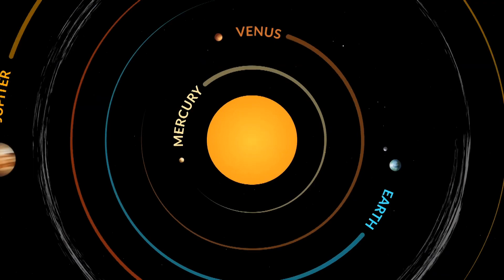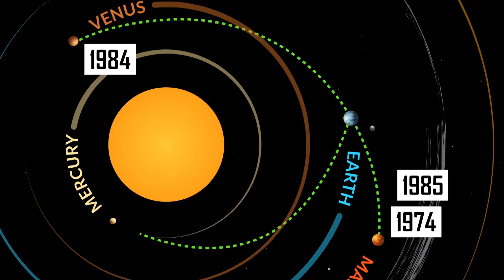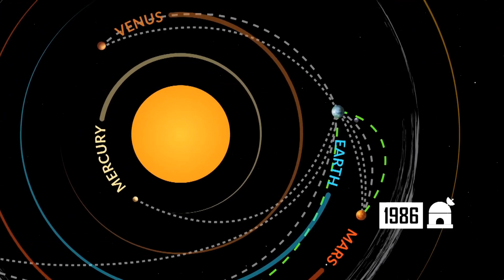Timeline (General Dynamics, 1963)